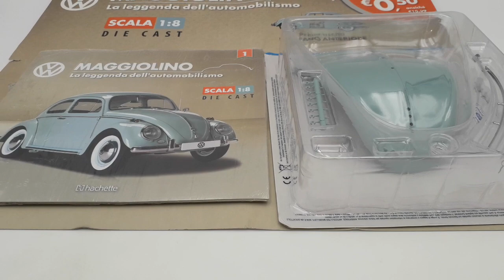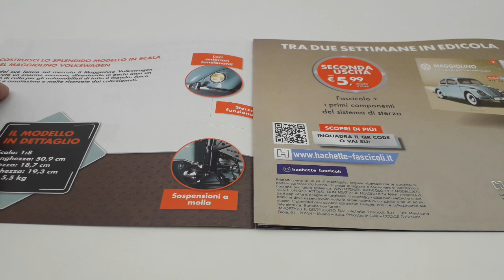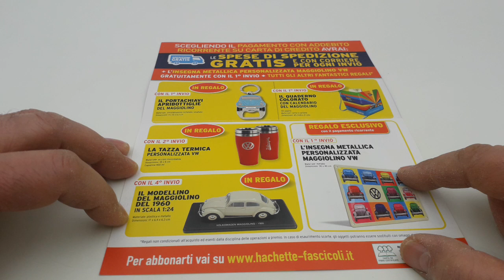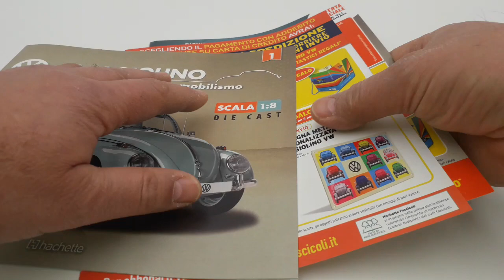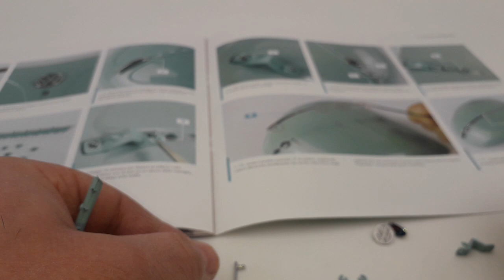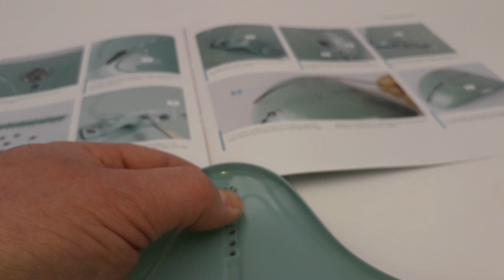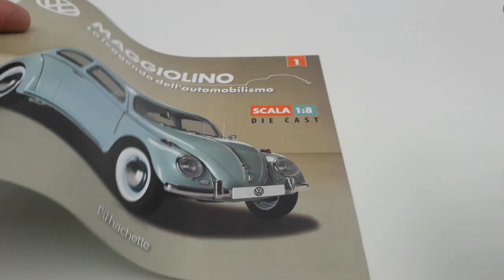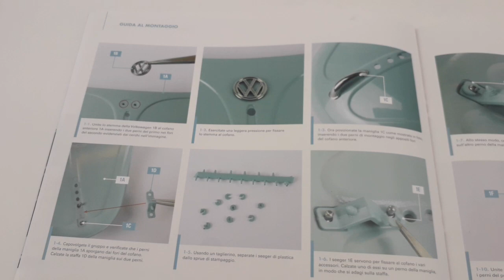Maggiolino Volkswagen modello del 1961 prima uscita in scala 1:8 edizione Hachette più informazioni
In questo video andiamo a vedere la nuova collezione del Maggiolino Volkswagen modello del 1961 prima uscita in scala 1:8 edizione Hachette.
La collezione è composta da 100 uscite previste tenendo sempre presente, però, che l'editore si riserva il diritto di prolungare la collezione stessa oltre ai numeri proposti!
Ovviamente, le cento uscite permetteranno la completa costruzione del modello mentre, se alla fine della macchina dovessero aggiungerne di altre, saranno certamente delle uscite in piu che non sarete obbligati ad acquistare e che potranno contenere altre idee inerenti al modello comunque già completato!
Il prezzo totale da sostenere per l'intera collezione di 100 uscite sarà di: €1072,52 centesimi!
Mi sono permesso di darvi qualche consiglio su come ottimizzare il montaggio di questo primo numero!
Seguite anche la mia playlist dove potrete trovare la mitica Ford Gran Torino di Starsky & Hutch, la Citroën 2CV Charleston, Il Mazinga Z alto 75 centimetri completo della base per le ricerche fotoniche che inizieremo a montare tra la fine di Ottobre e i primi di Novembre, la batmobile di Batman e Robin che dovrebbe uscire a Gennaio, modellini di auto in varie scale, armi a Co2, e prossimamente, anche elettriche.

ENGLISH:

In this video we go to see the new collection of the Volkswagen Beetle model of 1961 first release in 1: 8 scale Hachette edition. The collection is made up of 100 planned releases, always bearing in mind, however, that the publisher reserves the right to extend the collection itself in addition to the proposed numbers! Obviously, the one hundred outputs will allow the complete construction of the model while, if at the end of the machine they add more, they will certainly be more outputs that you will not be obliged to buy and that may contain other ideas related to the model already completed! The total price to be incurred for the entire collection of 100 releases will be: € 1072.52 cents! I took the liberty of giving you some advice on how to optimize the editing of this first issue! Also follow my playlist where you can find the legendary Ford Gran Torino by Starsky & Hutch, the Citroën 2CV Charleston, the 75 cm high Mazinger Z complete with the base for photonic searches that we will begin to assemble between the end of October and the beginning of November, the Batman and Robin batmobile due out in January, model cars in various scales, Co2 weapons, and soon, also electric ones. Greetings to all fans of beautiful and healthy model making!